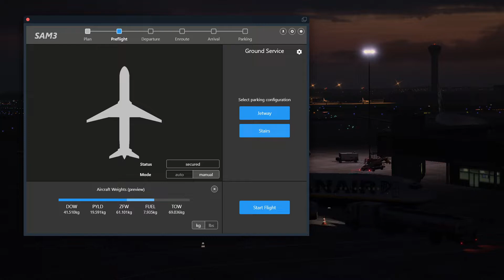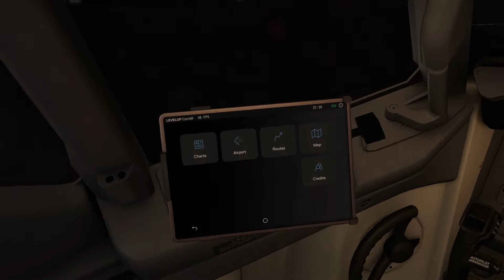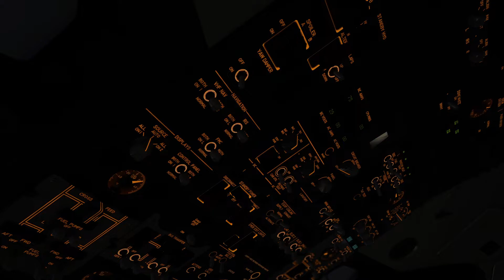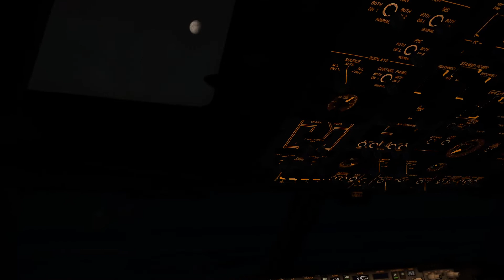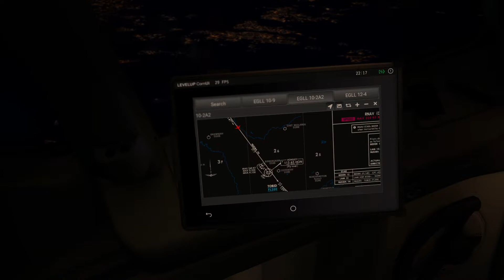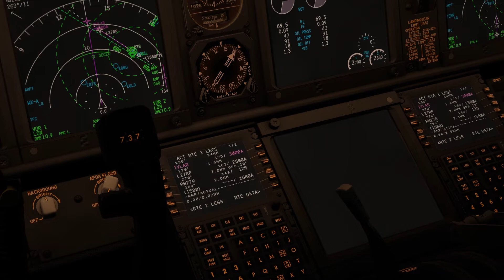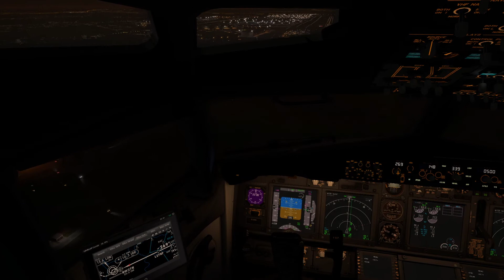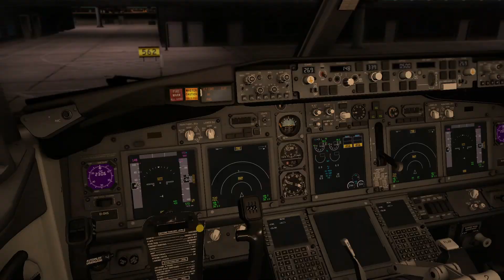X-PLANE 11 XENVIRO RYANAIR DUBLIN TO LONDON HEATHROW B737-800